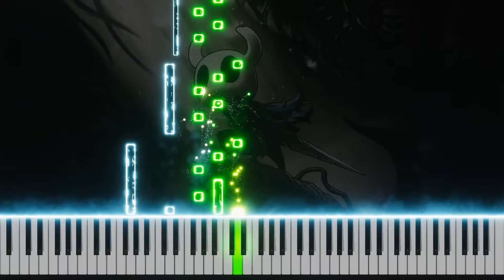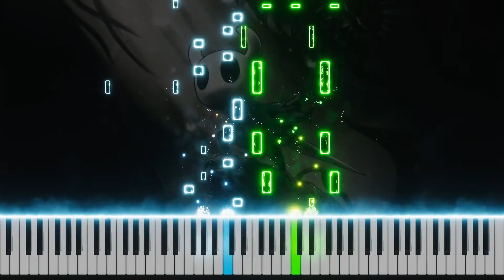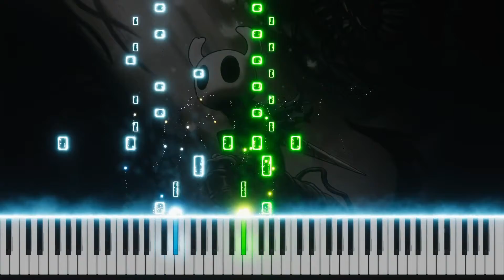Hollow Knight - White Palace | PIANO SHEET MUSIC + MIDI 🎹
With this piano tutorial & sheet music, you can play Hollow Knight - White Palace on piano!